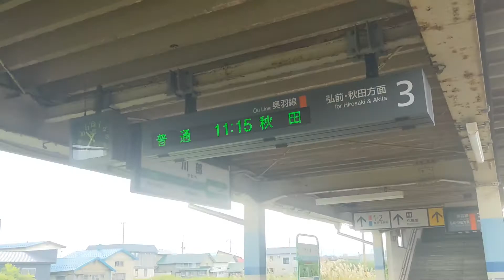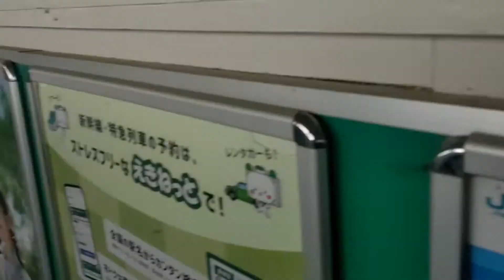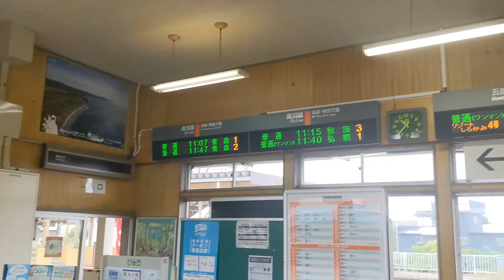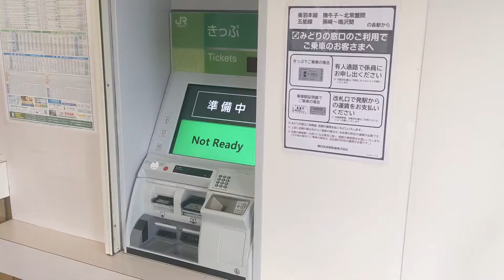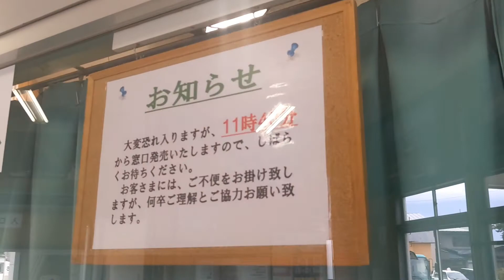川部駅 奥羽本線 五能線 青森県田舎館村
五能線の起点